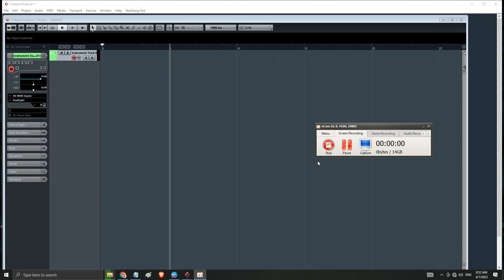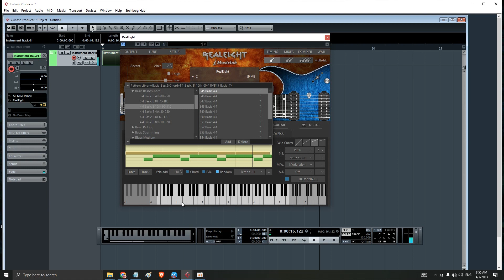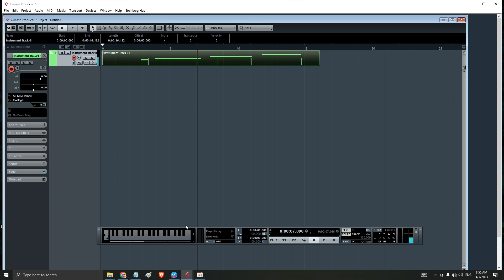Auto Bass Guitar Codes VSTI For Cubase 64 Bit | Lesson 102